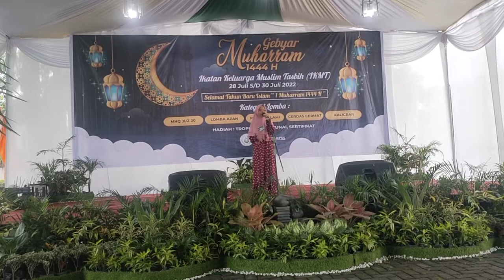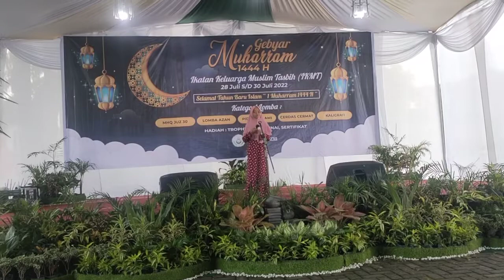Lomba Dacil menyambut Muharrom kak Amel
خَيْرُكُمْ مَنْ تَعَلَّمَ الْقُرْآنَ وَعَلَّمَهُ .

“Sebaik-baik kalian adalah orang yang belajar Al-Qur`an dan mengajarkannya.”

Pastikan :
Tag teman yg gemar tilawah

Semoga bermanfaat 🙏